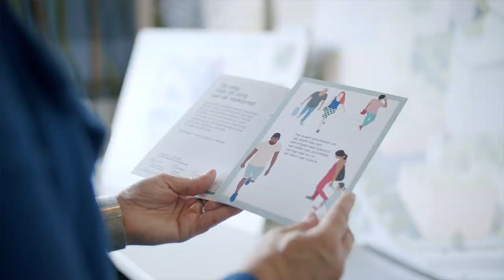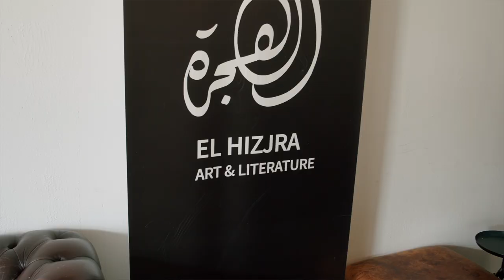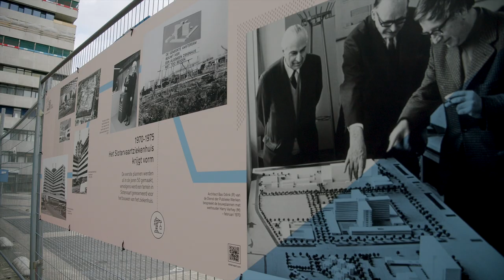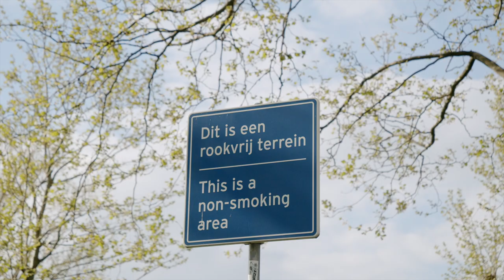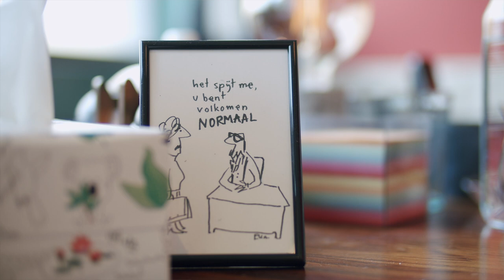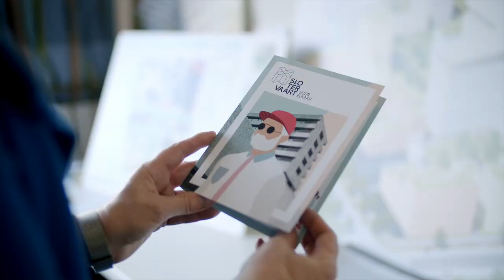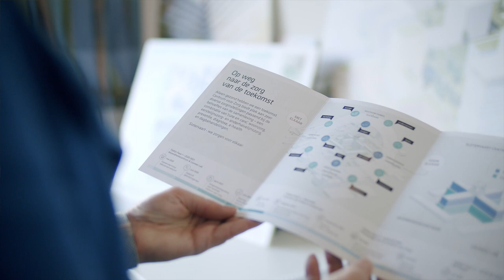#4 | Patty in gesprek met | de makers van Slotervaart Centrum voor Zorg | Over hun zorgcommunity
Hoe bouw je een zorgcommunity in de grote stad? Onze zakelijke directeur Patty Zuidhoek spreekt de makers van het Slotervaart Centrum voor Zorg. Een groep van vastgoedontwikkelaars, professionals uit de zorg én de buurt blaast het voormalig Slotervaartziekenhuis in Amsterdam na jaren van leegstand weer nieuw leven in. Kijk hier hoe zij dit zo duurzaam en inclusief mogelijk doen.